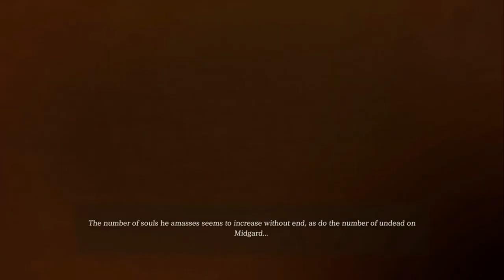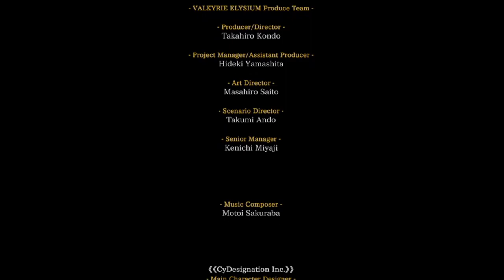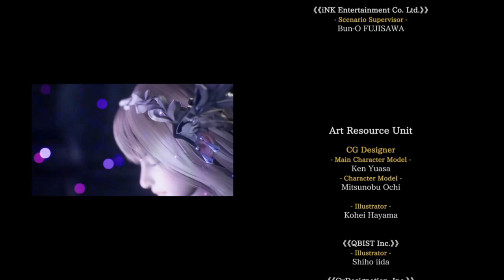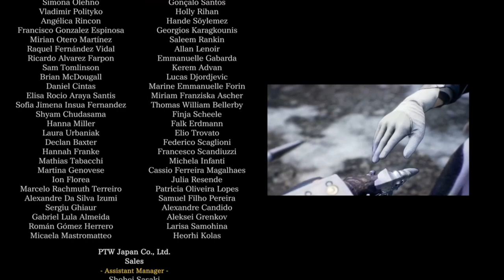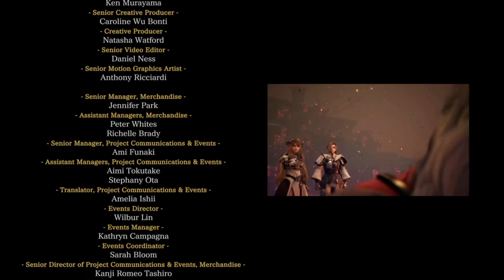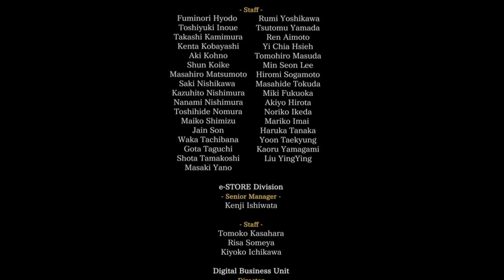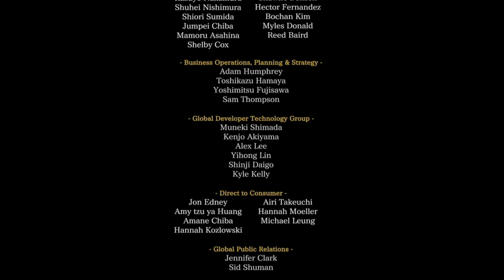Just Playin: Valkyrie Elysium Finale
I enjoyed this game, and while it's a self-contained story, one could say the "Elysium" universe rather than the "Profile" universe, it's still a decent game, the story could have been more robust however my opinion is that SE wanted to get a Valkyrie game out there without rushing a VP3 or making another side story IE: Covenant of the Plume or another Mobile Title IE: Valkyrie Anatomia.

I've heard some call it a "Reboot" and if it is then I'll say it opens the door for a LOT of potential regarding where the story can go, and while I still feel a Valkyrie Profile 3: Hrist could happen, if they wanted to restart the Valkyrie series then I'm interested in how they will move forward with this particular storyline, would an Elysium 2 star a Demi-God protagonist?

Either way this isn't a bad game, it may be a little more Linear than say God of War which lets you break off the beaten path for however long before coming back to the main story and travel the crafted world where as Elysium there is no world to traverse in the traditional sense, since it was ravaged by ragnarok already.

Whether [Elysium] takes over for [Profile] I'm excited to see what's next for the Valkyrie franchise.